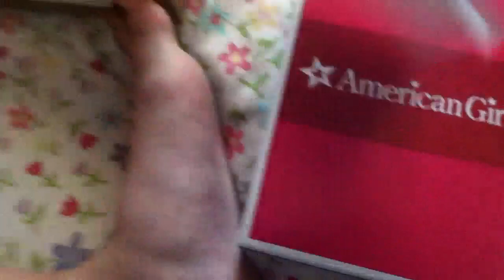Opening a Package from American Girl!!!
This was on sale for $22 and I had to have it!